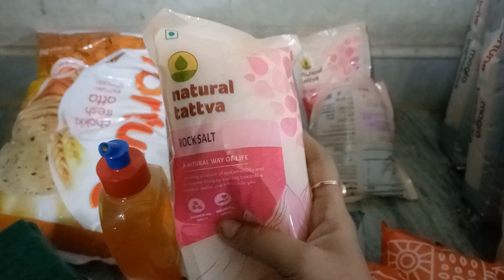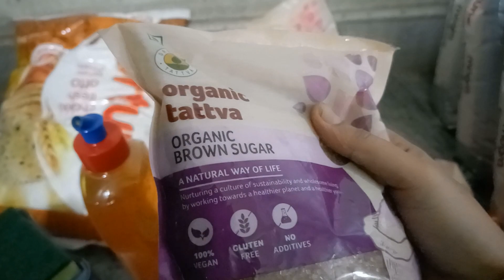Ina2014 dailyvlog chocolate